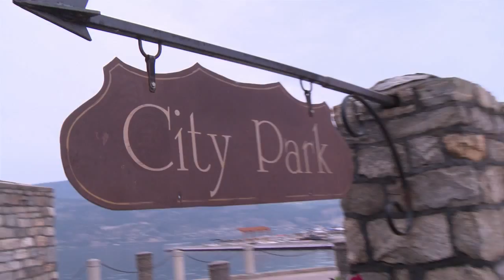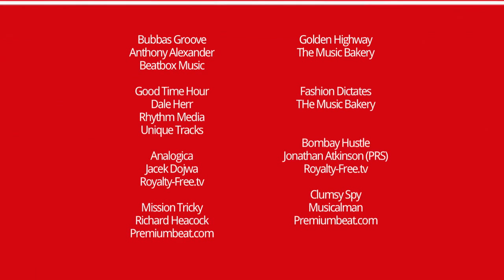Realty Reality Season 2, Episode 13, Kelowna Townhomes